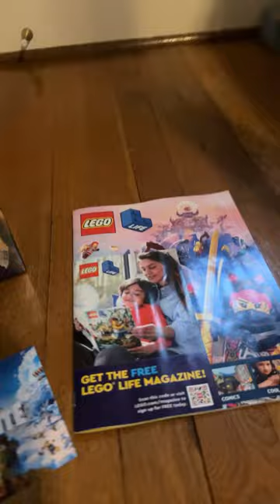My LEGO April 1st haul!